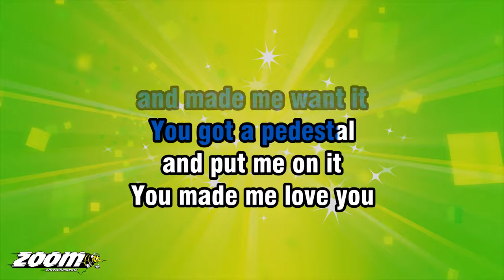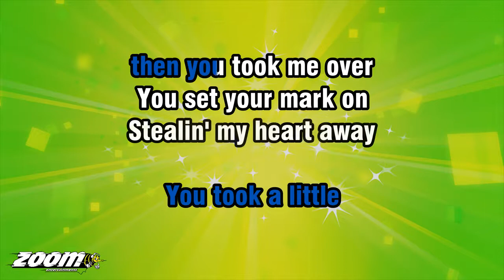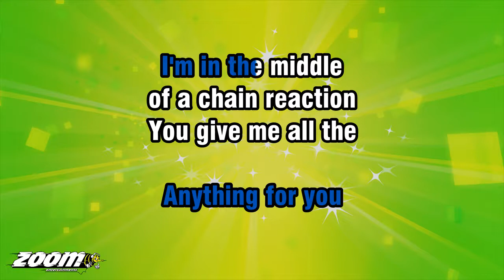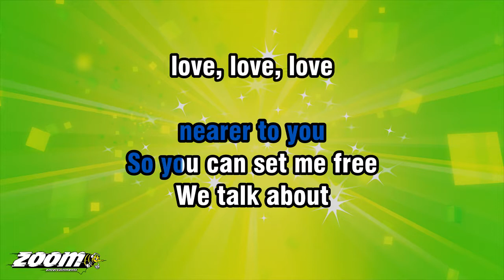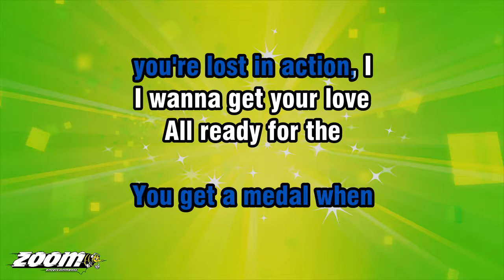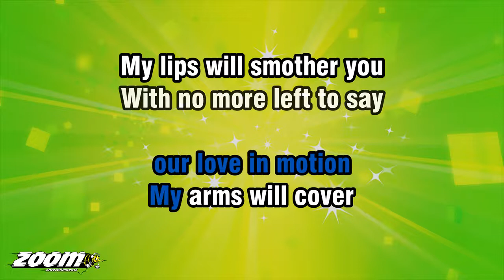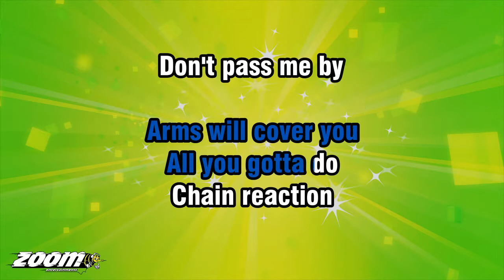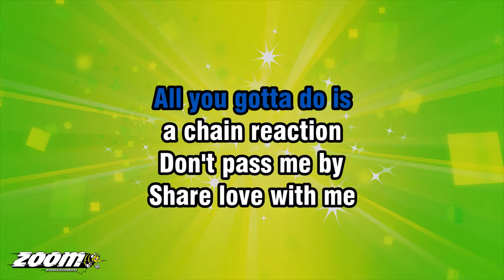Steps - Chain Reaction - Karaoke Version from Zoom Karaoke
Song lyrics:

YOU TOOK A MYSTERY
AND MADE ME WANT IT
YOU GOT A PEDESTAL
AND PUT ME ON IT

OUT OF FEELIN' NOTHIN'
SOMETHIN' THAT YOU DO, OOH

AND I WAS THERE
NOT DANCIN' WITH ANYONE
YOU TOOK A LITTLE
THEN YOU TOOK ME OVER

YOU SET YOUR MARK ON
STEALIN' MY HEART AWAY
CRYIN', TRYIN'

I'M IN THE MIDDLE
OF A CHAIN REACTION
YOU GIVE ME ALL THE
AFTER MIDNIGHT ACTION, I

I WANNA GET YOU
WHERE I CAN LET YOU
MAKE ALL THAT LOVE TO ME

I'M ON A JOURNEY
FOR THE INSPIRATION
TO ANYWHERE AND
THERE AIN'T NO SALVATION

I NEED YOU TO GET ME
NEARER TO YOU
SO YOU CAN SET ME FREE
WE TALK ABOUT LOVE

YOU MAKE ME TREMBLE
WHEN YOUR HAND
MOVES LOWER
YOU TASTE A LITTLE
THEN YOU FOLLOW SLOWER

NATURE HAS A WAY
OF YIELDING TREASURE
PLEASURE MADE FOR YOU

YOU GOTTA PLAN
YOUR FUTURE IS ON THE RUN
SHINE A LIGHT FOR
THE WHOLE WORLD OVER

YOU NEVER FIND YOUR LOVE
IF YOU HIDE AWAY
CRYIN', DYIN'
ALL YOU GOTTA DO IS

GET IN THE MIDDLE
YOU GET A MEDAL WHEN
YOU'RE LOST IN ACTION, I

I WANNA GET YOUR LOVE
ALL READY FOR THE
SWEET SENSATION
INSTANT RADIATION

YOU LET ME HOLD YOU
FOR THE FIRST EXPLOSION
WE GET A PICTURE OF
OUR LOVE IN MOTION

MY ARMS WILL COVER
MY LIPS WILL SMOTHER YOU
WITH NO MORE LEFT TO SAY

ARMS WILL COVER YOU
ALL YOU GOTTA DO

CHAIN REACTION
DON'T PASS ME BY
SHARE LOVE WITH ME

OH-HO...
FIRST EXPLOSION
DON'T MAKE ME CRY
SOONER OR LATER

OH-HO...
FIRST EXPLOSION
NO MORE LEFT TO SAY